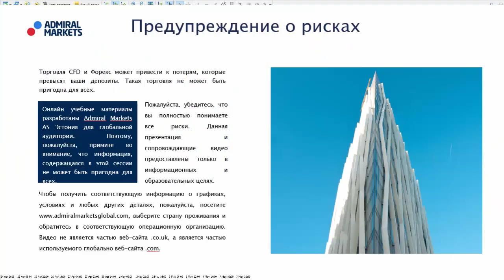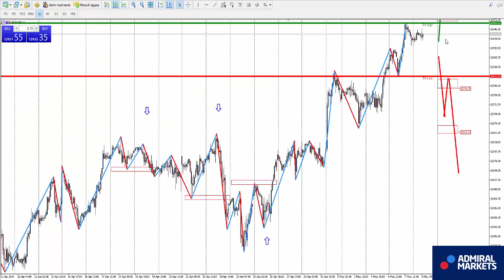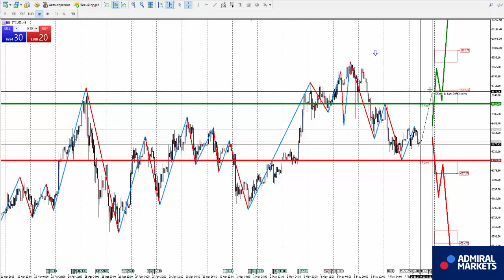Аналитика рынка на 8 мая: EURUSD, GBPUSD, GOLD, Brent, DAX30, Биткоин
Роман Исаков прогноз рынка на 8 мая EURUSD, GBPUSD, AUDUSD, USDCAD, USDCHF, USDJPY, биткоин, золото, нефть, индекс DAX30